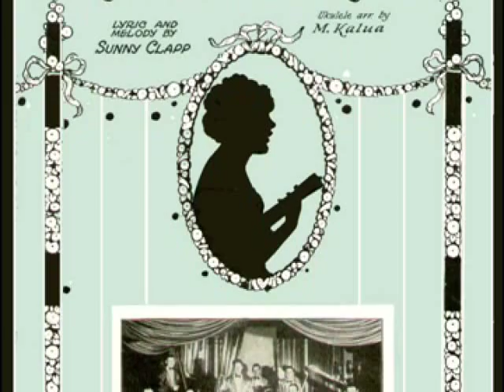Eddie Dunstedter - Girl of My Dreams (1928)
Girl of my Dreams
Words and Music by Sunny Clapp
Performed by Eddie Dunstedter at the Barton Organ
Recorded May 1928
Brunswick 3928

Eddie Dunstedter (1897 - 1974) was a leading organist whose career spanned from the 1920s to the 1970s.  He was born in Edwardsville, Illinois and as a teenager worked for the Kilgen Organ factory where he not only  assisted in the construction of the instrument, but also in demonstrating them to prospective customers. His first big theatre opportunity was at the Capital Theatre in St. Paul Minnesota and eventually a position playing the Wurlitzer organ located at the 4,400 seat Minnesota Theatre.  He became a national celebrity with his radio broadcast on WCCO, both on the studio Wurlitzer and conducting an orchestra for the program "Gold Medal Fast Freight." During the 1920s through the 1930s he recorded for Brunswick and Decca record companies. He moved to Hollywood and worked as organist and musical director for radio dramas including "Suspense", "Johnnie Dollar" and "The Lineup." When these shows went to television, Eddie moved with them. He was also was involved in scoring and directing motion pictures.  He was the composer of "San Francisco Beat," "Hello, Mom," and "Pi Ka Ke."